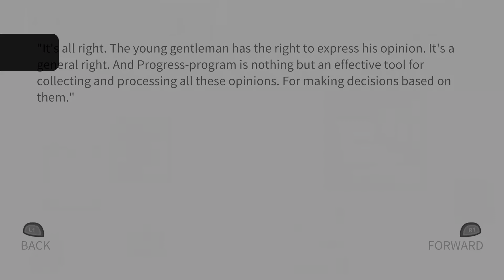Dull Grey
Dull Grey Platinum (PLATINUM)
Good job! Completed all tasks!